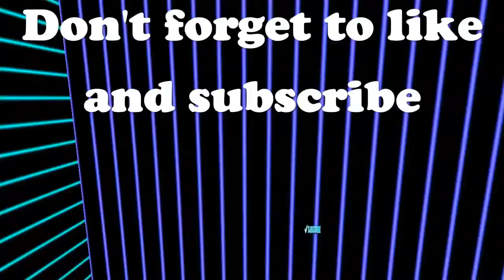DUO SQUAD CHALLENGE + AMAZING GLITCH IN Fortnite battle royale!!!